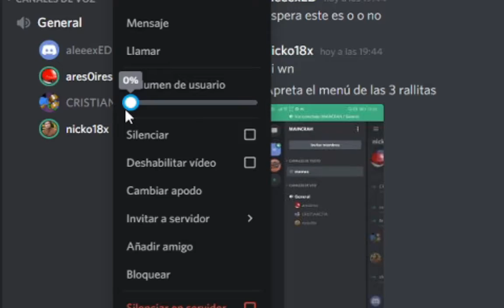MINECRAFT CON LA BANDA parte 17